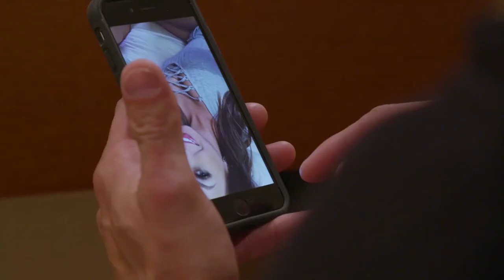Matching with a guest on TINDER! | Below Deck Mediterranean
This could be incredibly awkward for crewmate Bobby, as he matches with one of his charter guests on a dating app.